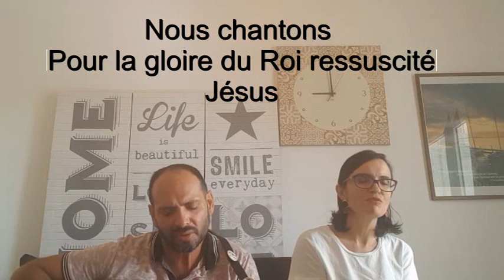Culte EFSF dimanche 24.05.2020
Louange conduite par Nicolas et Georgia DEVERGNE
Message du Pasteur Vincent Esterman
Série : Le Bon Samaritain 7  "L'âne et les deniers du Samaritain".